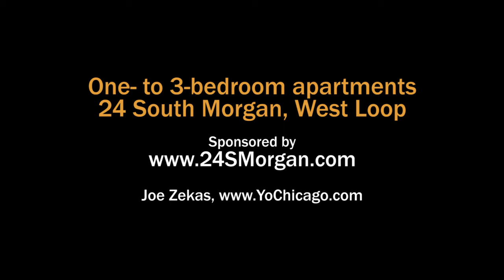A West Loop 1-bedroom plus den with 2 baths at 24 South Morgan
24 South Morgan is a boutique-scale 12-story building in a walk-to-everything location in the sizzling hot West Loop.

Apartments have hardwood floors, floor-to-ceiling windows, upscale kitchens and baths, balconies, and in-unit washer / dryers.

The building has a fitness center, a resident lounge and multiple outdoor terraces with grilling areas.

Join YoChicago in this sponsored video for a narrated walk through one of the apartments.